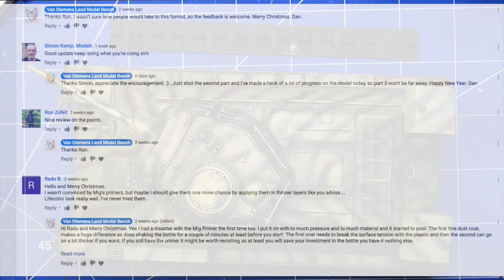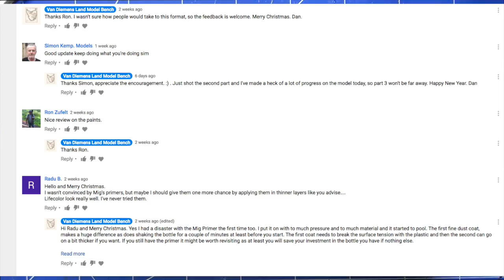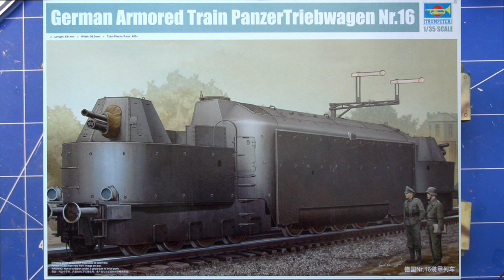Welcome to 2017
My chat about the channel and a thank you to my subscribers.